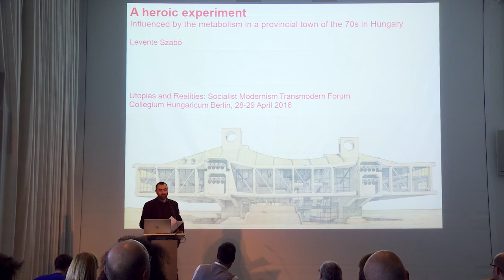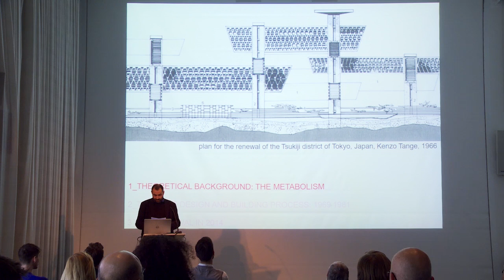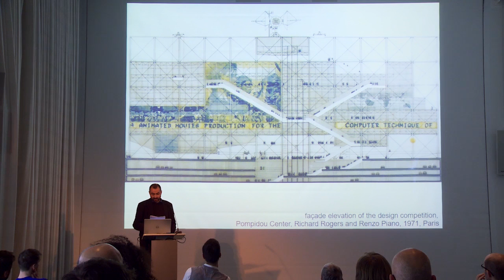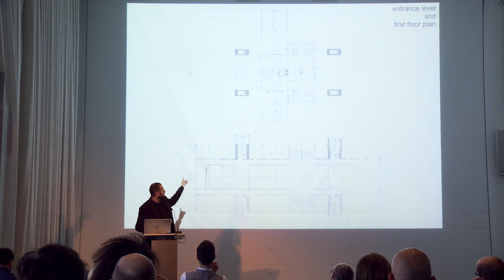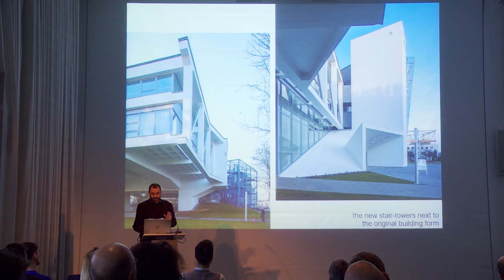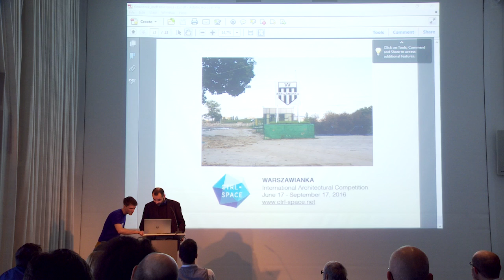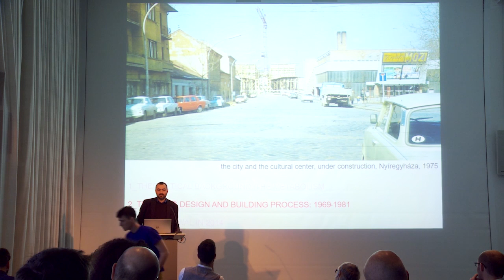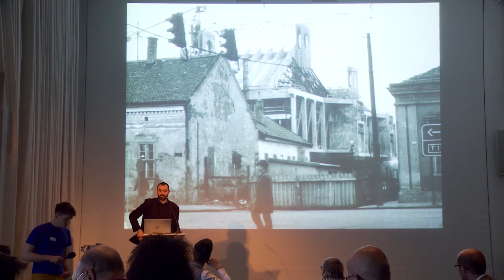Levente Szabó | A HEROIC EXPERIMENT: INFLUENCED BY THE METABOLISM IN A PROVINCIAL TOWN OF...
The architectural work of Ferenc Bán occupies a special place in Hungarian architecture of the last nearly half a century. His works are autonomous, but at the same time they carry the influences that were typical at the time of the design and which, however, do not or only rarely fit the national mainstream tendencies. Almost all of his designs and buildings are inventive experiments.

The most interesting and unique chapter of his ouvre is the the long construction history of the County Cultural Center of Nyíregyháza (between 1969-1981), being one of the most important works in Hungary, reflecting Japanese Metabolism and also the structuralist thinking in some respect. The architectural thinking of Metabolism in the 60s, having global significance, was simultaneously fed by the faith in the limitlessness of economic development and by the recognition of the radical scale-change arising from the overpopulation of cities.

There are a lot of parallel phenomena which are useful to compare and show the importance of Bán’s building. For example the Pompidou Center, built in 1977 in Paris, is a project that places the supporting structures, circulation and services to the facade and thinks in flexible interior space structures. Of course, Nyíregyháza is not Paris and a Hungarian rural community house is not the paradigm-changing museum concept of a European metropolis. Within the quite grey architectural world of the 70s in Hungary, Bán’s building reflects the longing for far away, and the inventive experiment for heroically exceeds the given possibilities.

Levente SZABÓ (HU) is an architect, who contributed to the design of several public buildings as the chief architect of Hetedik Műterem. Since 2011 he has worked as a visiting lecturer, since 2007 as a full-time university lecturer and presently as an assistant professor at the BME Department of Public Building Design in Budapest. He obtained the doctoral (DLA) degree in 2008. Since 2010, he is the secretary of the Doctoral School of Architecture and the master of ÉME Master School. He is the author of several analytical architectural articles and book chapters. His book about Ferenc Bán’s architecture was published in 2015. Between 2012 and 2015 he was the scholar of the MTA Bolyai János Research Scholarship, focusing on contemporary Hungarian architecture.